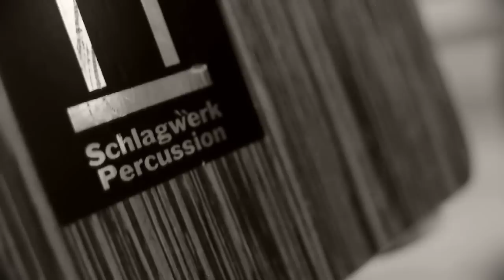Cajon vs bass - Schlagwerk Video Award 2012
Funky groove improvisation. Schlagwerk CP430 Deluxe Wenge and Warwick

SCHLAGWERK Award 2012! Your chance to win the GOLDEN CAJON and 3.000 Euro! Show off your Cajon skills and upload your video now